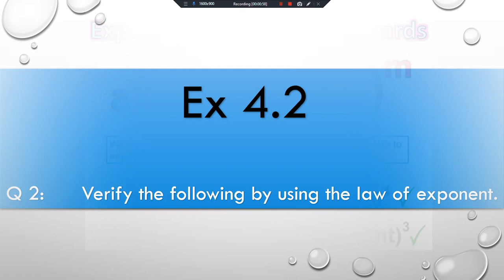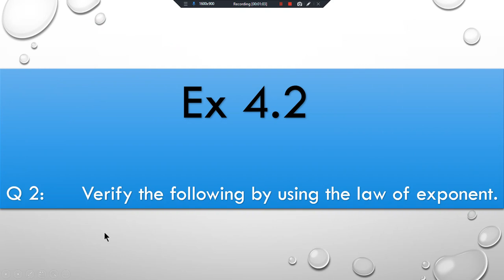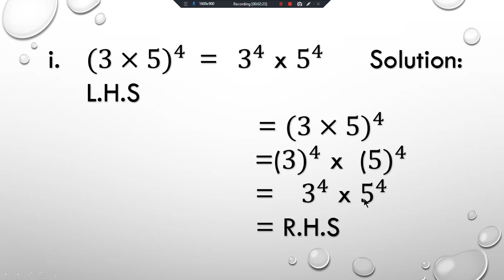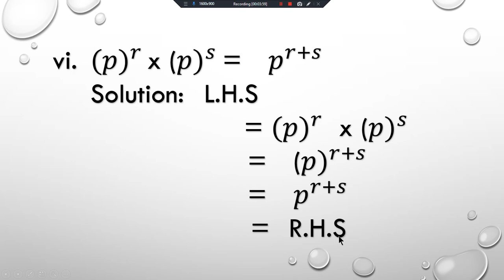VII MATHS LESSON # 22 TOPIC: EX 4.2 Q 2